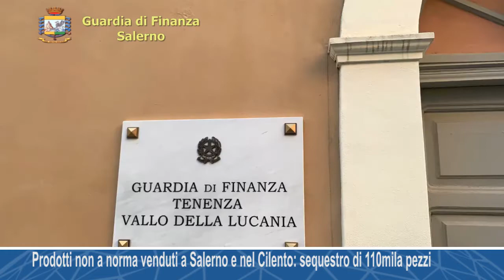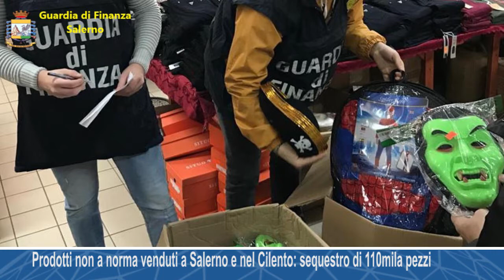Prodotti non a norma venduti a Salerno e nel Cilento: sequestro di 110mila pezzi